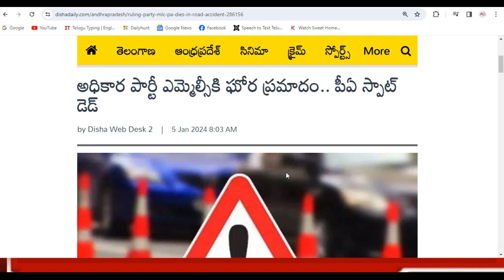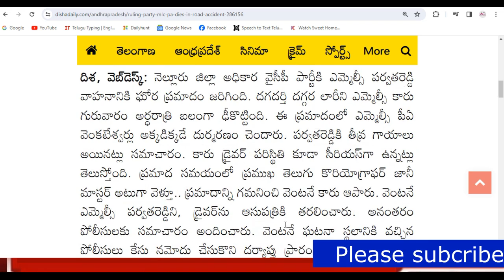ap వైసీపీ లో తీవ్ర విషాదం||ఘోర రోడ్డు ప్రమాదం ||జానీ మాస్టర్ సహాయం || తీవ్ర గాయాలతో ఆసుపత్రిలో